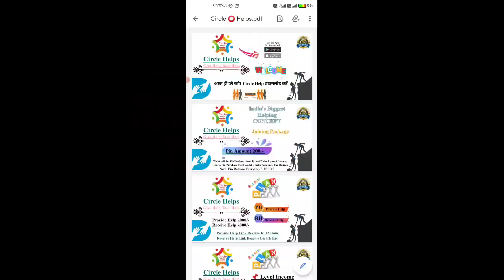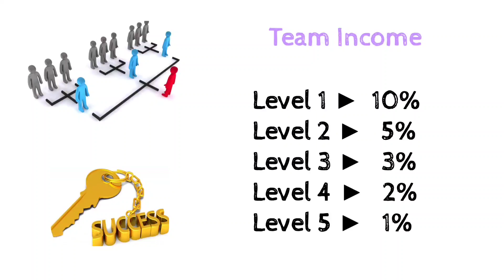New Helping Application || Circle Helps mlm plan || Make Money 200% In 5 Day's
*आ गया अपनी जवाबदारी पूरी करने का मौका*

*आज से पहले हमने काफ़ी कंपनी में अपने दोस्तों और रिश्तेदारों को जॉइन करवा के बड़े बड़े सपने दिखा के उनको कुछ नही दे पाए क्यों कि उनके पास टीम नही थी*।

*Circel helps Point*
*नॉन वर्किंग हेल्पिंग प्लान है जो 20 फरवरी 2021 को स्टार्ट होगा*

 *इसमे आपकी Registion फीस कुछ नही है*

Download Application

एप्लीकेशन डाऊनलोड करके निर्धारित समय पर पिन लॉन्च होगी जिसमें से आपको पिन (टोकन,कमिटमेंट) purchage करना होगा जिसका रेट 200/- होगा

पिन लेने के 12 घण्टे में आपको एक provid help में लिंक मिलेगा उसको आप फोन करके 2000/- की मदद करनी है ।
मदद करने के 5 दिन बाद में आपको recived help में 2 लिंक मिलेंगे वो आपको फ़ोन करके 2000/-+2000/- =4000₹  की हेल्प करेगे ।

 अगर आप टीम बनाते है तो आपको पाँच लेवल तक इनकम मिलेगी जिससे आप पिन ले सकते है वो इस तरह रहेगी
10% डायरेक्ट
5% दूसरा लेवल
3% तीसरा लेवल
2% चौथा लेवल
1% पाँचवा लेवल

*अगर आपके टीम में दस पिन एक ही दिन में खरीदी जाती है तो आपको 1 मदद एक्स्ट्रा मिलेगी*

*मदद पूरी तरह यूजर से यूजर के बीस में ही होगी*

अधिक जानकारी के लिए आप एप्लीकेशन में हेल्प नंबर पर सम्पर्क कर सकते है